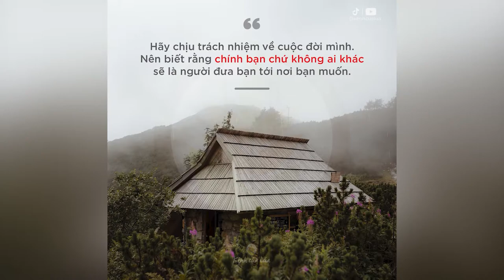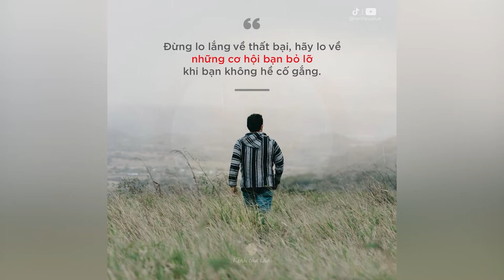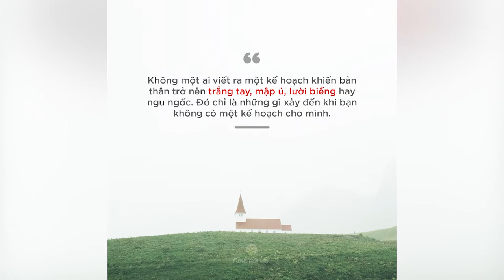Những Câu Nói Hay Truyền Cảm Hứng Giúp Thay Đổi Cuộc Đời Bạn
NHỮNG QUYỂN SÁCH HAY:
Bạn Đắt Giá Bao Nhiêu?
Tuổi Trẻ Đáng Giá Bao Nhiêu ?